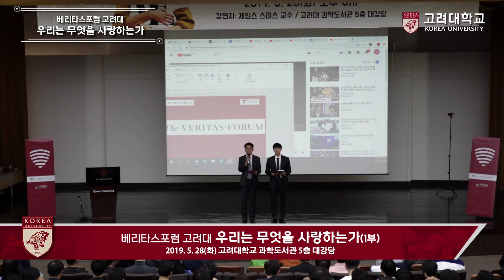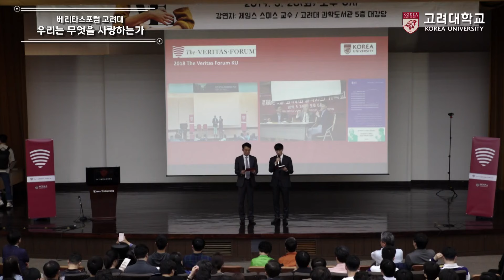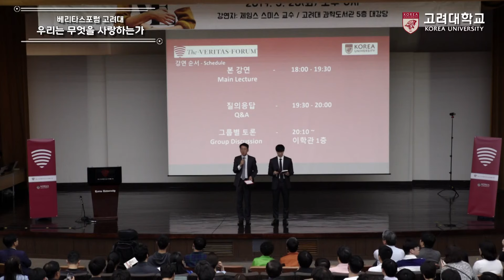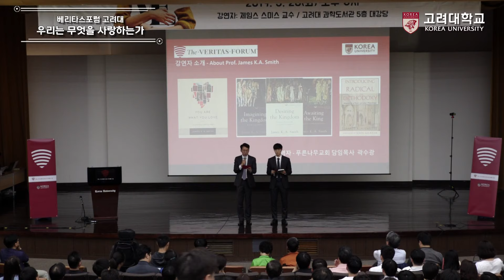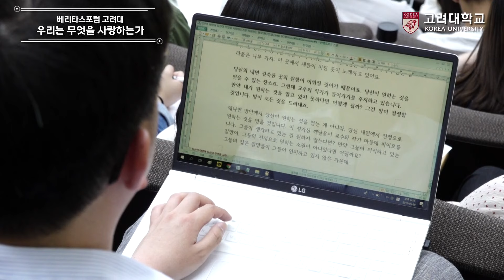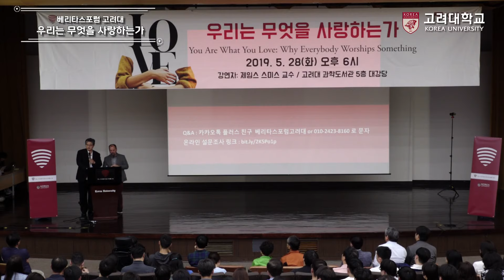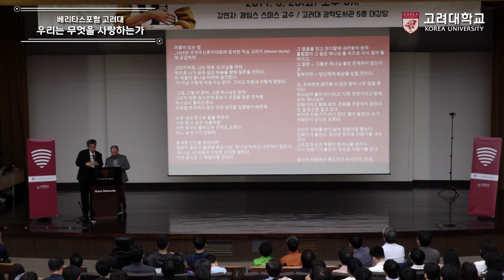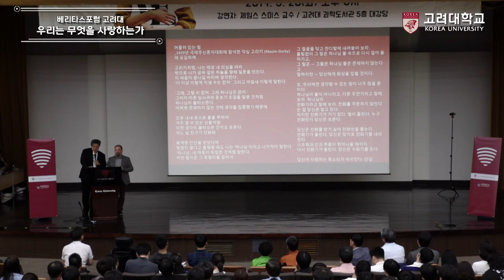[고려대학교 Korea University] THE VERITAS FORUM@KOREA UNIVERSITY_베리타스포럼 고려대_우리는 무엇을 사랑하는가, 1부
THE VERITAS FORUM@KOREA UNIVERSITY
베리타스포럼 고려대
You Are What Love: Why Everybody worships Something(Part.1)
우리는 무엇을  사랑하는가(1부)
James K.A.Smith / Calvin College
강연자:  제임스 스미스  교수

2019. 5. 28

고려대학교 과학도서관 대강당